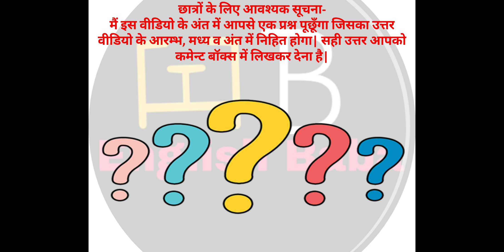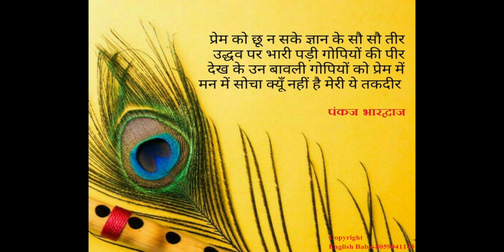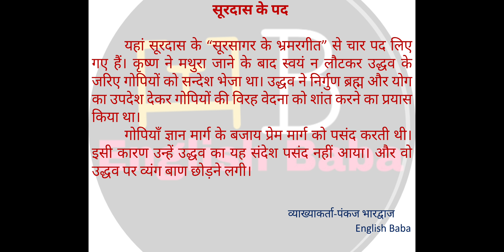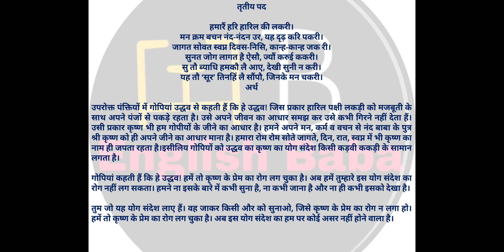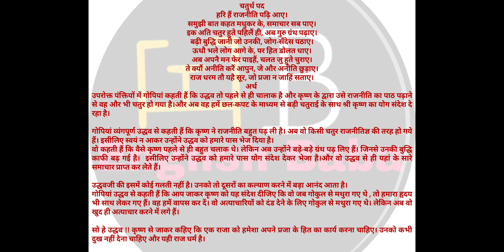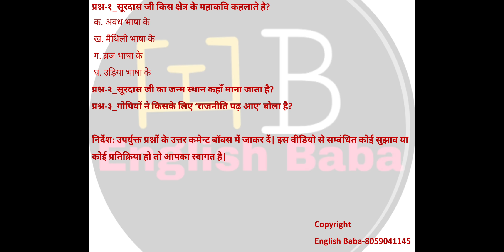soordas ke pad class 10 Hindi Chapter 1 | Surdas ke pad class 10 | क्षितिज Chapter 1 | सूरदास के पद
soordas ke pad class 10 Hindi Chapter 1
Class 10 hindi chapter 1
Hindi class 10 chapter 1 Kshitij
Class 10 hindi chapter 1 surdas ke pad
Surdas ke pad
Kshitij class 10 chapter 1
Kshitij chapter 1
क्षितिज Chapter 1
सूरदास के पद class 10
Kshitij chapter 1 class 10th
Surdas ke pad summary
Class 10 hindi chapter 1 ncert
Surdas ke pad class 10
Surdas ke pad class 10th
surdas ke pad by english baba
Class 10 hindi course a chapter 1